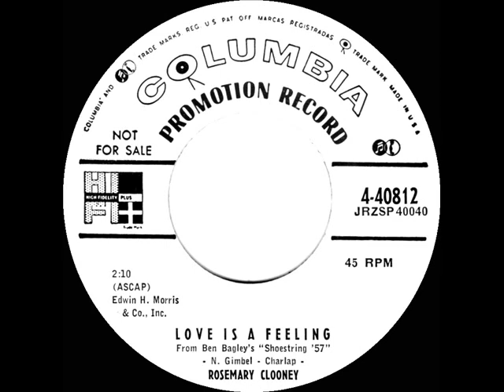1957 Rosemary Clooney - Love Is A Feeling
Per label: From Ben Bagley’s “Shoestring ‘57”

Single release on Columbia 40812 - Love Is A Feeing (N. Gimbel-Charlap) by Rosemary Clooney, orchestra conducted by Frank Comstock